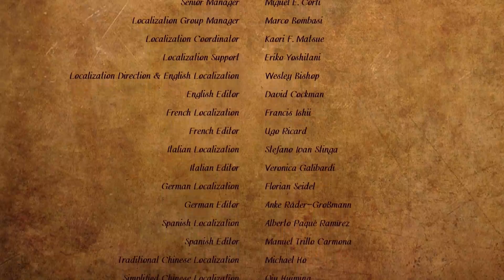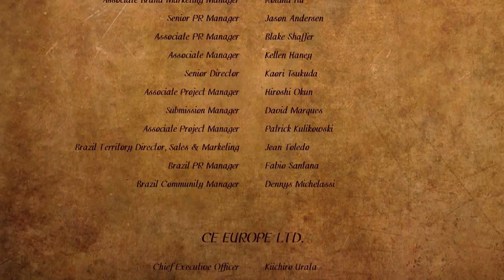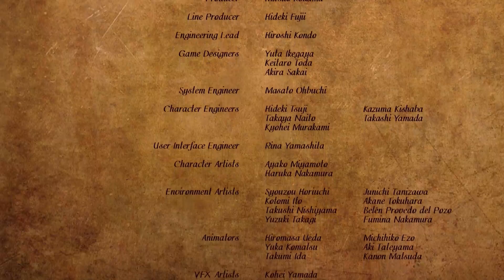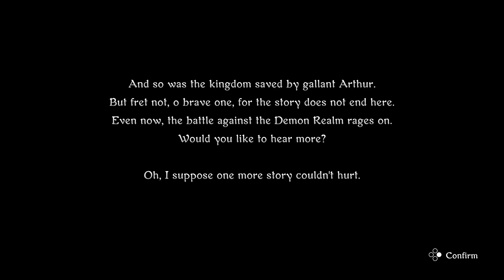Ghosts 'n Goblins Resurrection True Final Boss + Ending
We did it :o. This requires all 17 purple orbs to unlock. You have to find all hell holes and black chests to do this, and also find a black chest in the ohme fight in the shadow version of that level. FeelsGoodMan